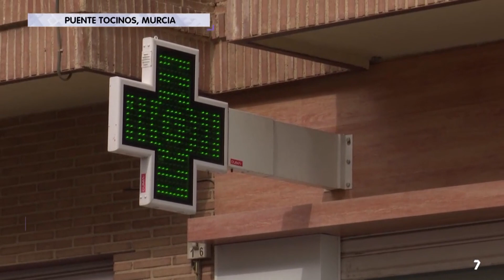OLEADA DE ROBOS EN PUENTE TOCINOS